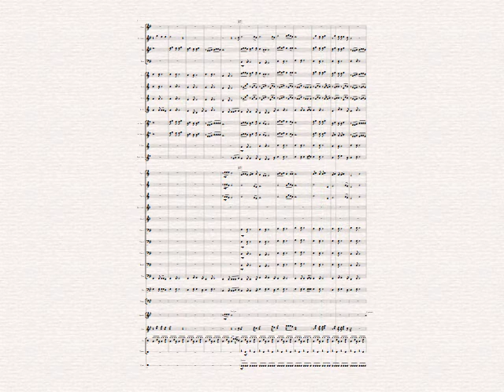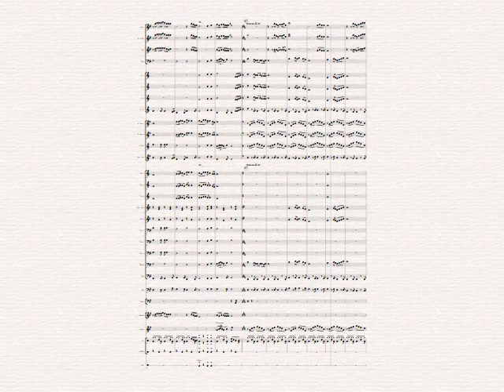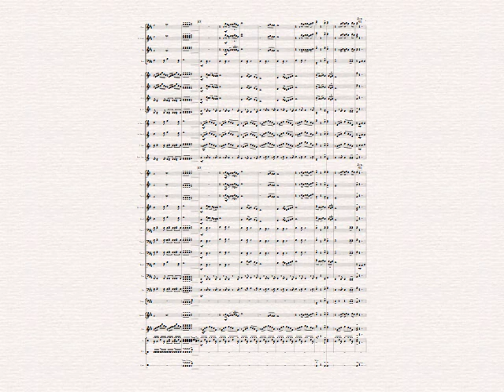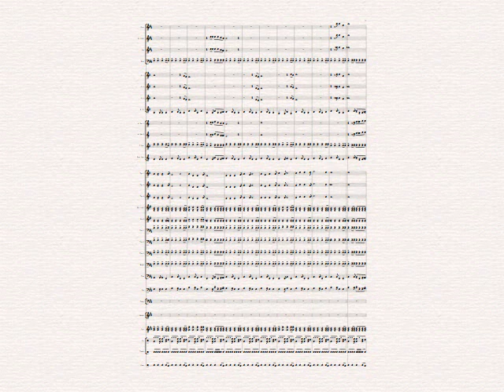福建演歌（18） 相思债